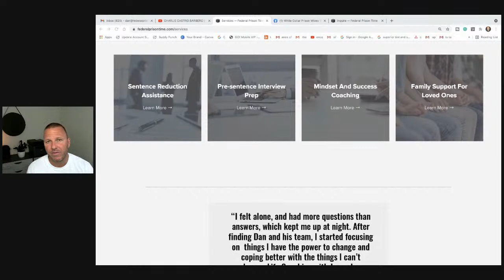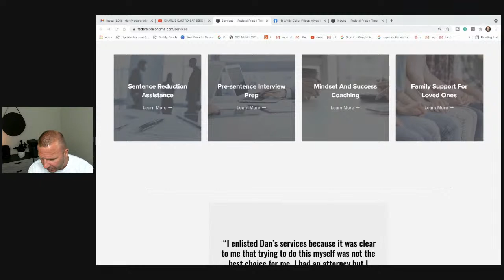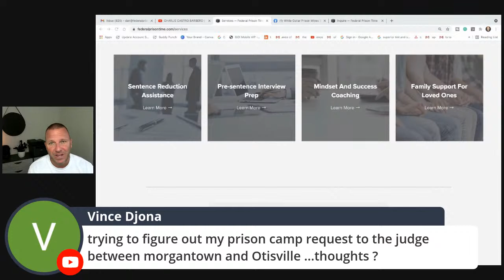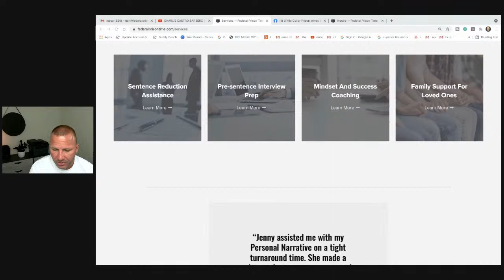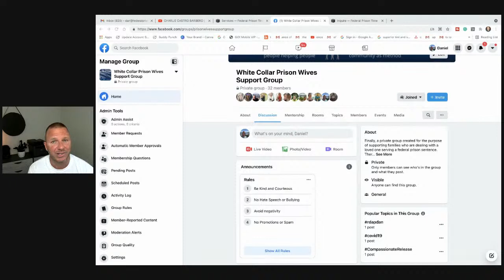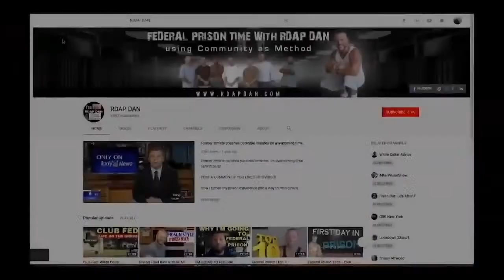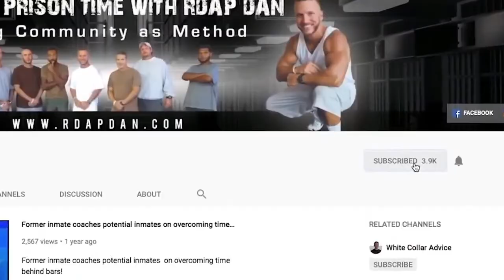Facing Federal Prison | The Nightmare Is Real.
4:30 pm Another Live Stream. CHARLIE CASTRO BARBERO | CA FRAUD ARTIST

The thought of federal prison for most of us only existed in our worst nightmares. Now you find yourself wondering how this could be happening to you. What do you do when a nightmare becomes reality?

RDAP DAN - FEDERAL PRISON TIME CONSULTING

Free consultation.